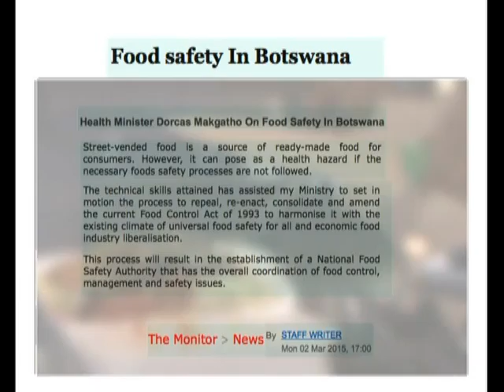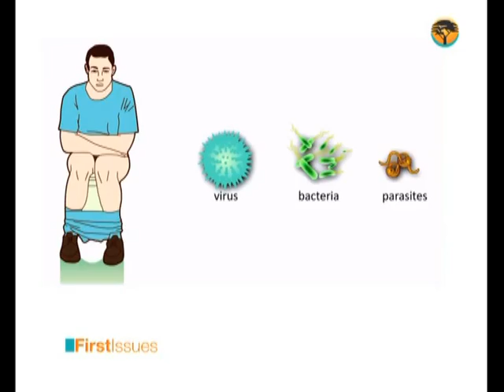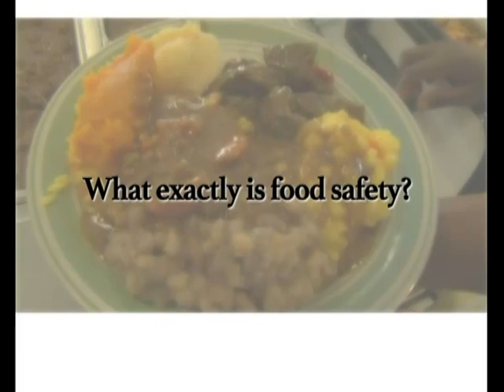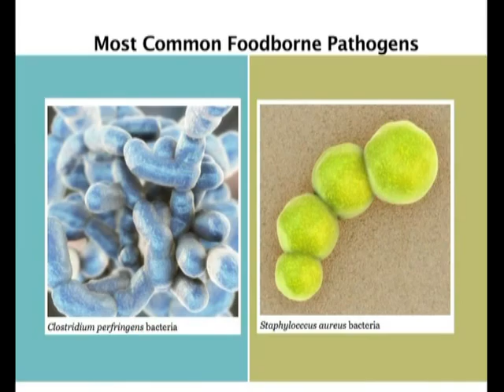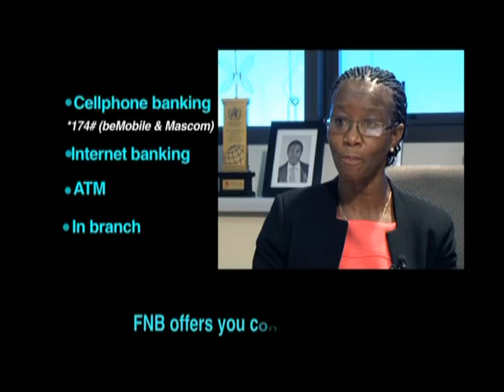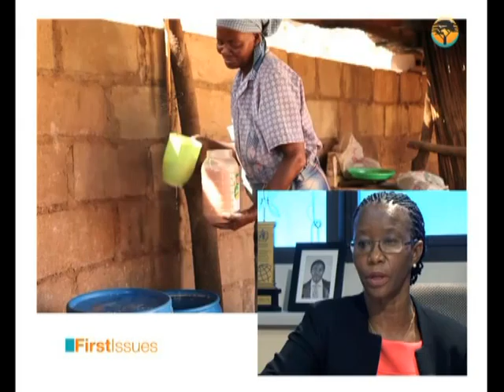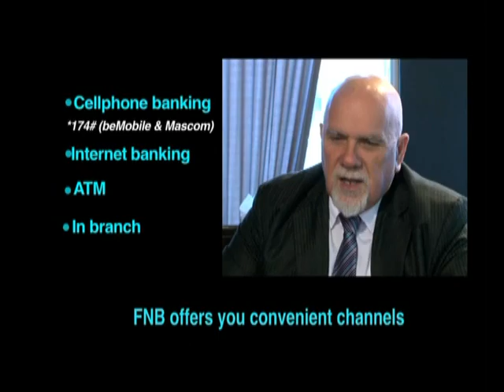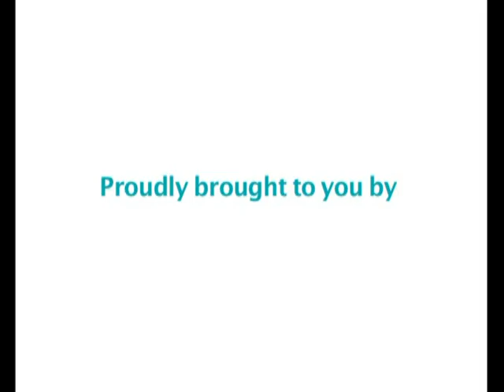Food Safety and Job Creation